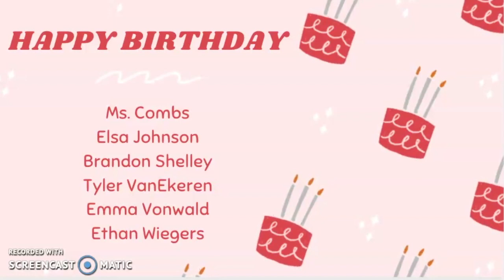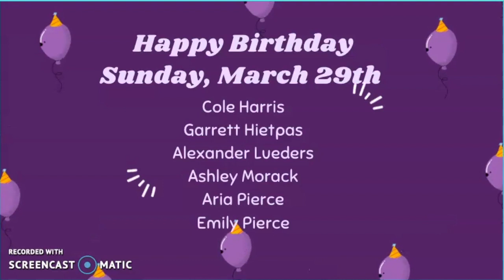Appleton North High School - The Spark - 03.27.20